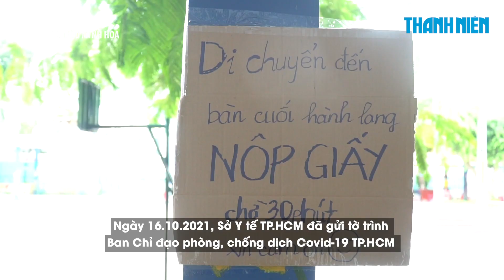TP.HCM dự kiến tiêm vắc xin phòng Covid-19 cho trẻ em từ ngày 22.10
Ngày 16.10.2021, Sở Y tế TP.HCM đã có tờ trình đề xuất Ban Chỉ đạo phòng, chống dịch Covid-19 thành phố cho phép triển khai tiêm vắc xin phòng Covid-19 cho trẻ từ 12- 17 tuổi bắt đầu từ ngày 22.10.

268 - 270 Nguyễn Đình Chiểu, Phường Võ Thị Sáu, Q.3, TP HCM